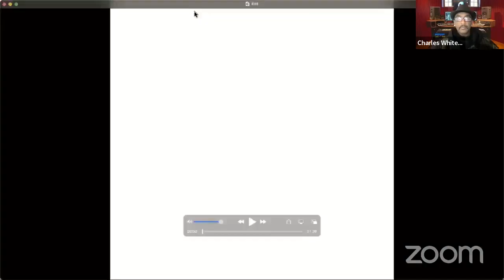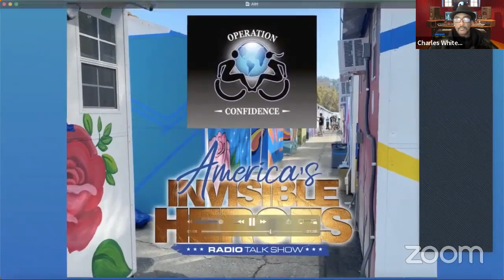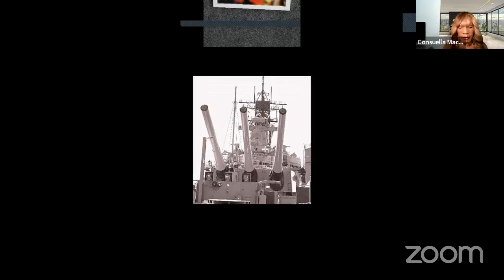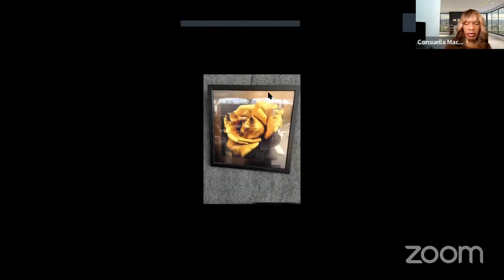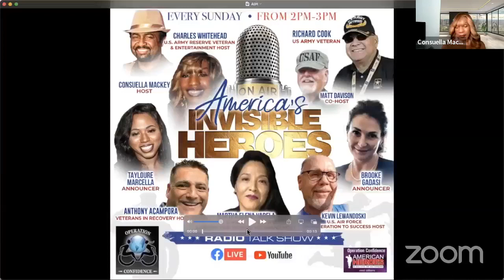Operation Confidence "America's Invisible Heroes" Radio Talk Show 20-02-2022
Operation Confidence “AMERICA'S INVISIBLE HEROES" Talk Show provides veterans and their families with a platform to share resources, heartfelt stories, and accomplishments with all of the America.